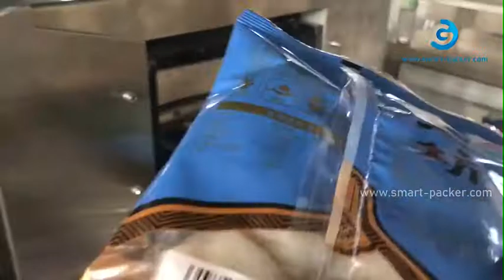Máquina de envasado de bolsas de bolas de carne congelada automática tipo almohada horizontal